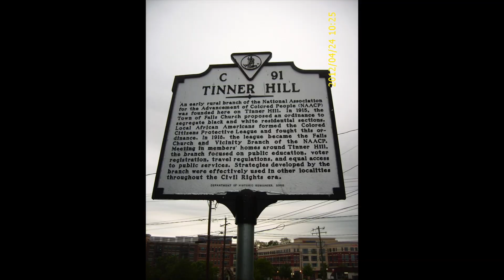People of Hope Mission Trips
This video is about People of Hope